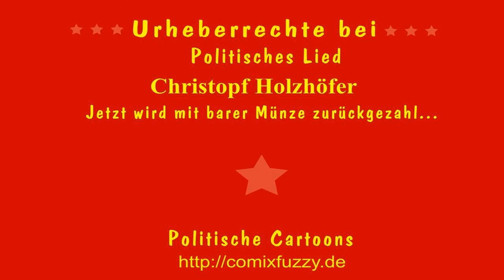Jetzt wird mit barer Münze zurückgezahlt - Christoph Holzhöfer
Jetzt wird mit barer Münze zurückgezahlt